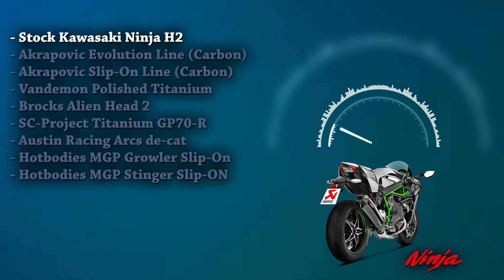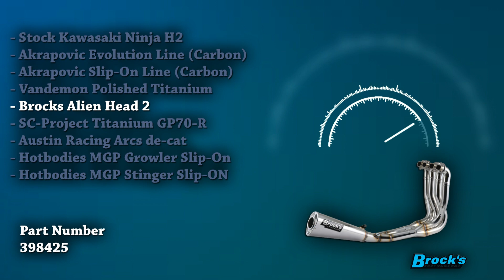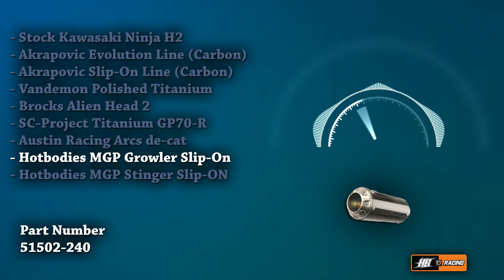Kawasaki Ninja H2 Exhaust Sound 🔥 Review,Upgrade,Mods,Stock,Akrapovic,Vandemon,SC Project,Brocks +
00:00 Intro
01:06 Kawasaki Ninja H2 Stock Exhaust
01:13 Akrapovic Evolution Line
01:36 Akrapovic Slip-On Line
01:57 Vandemon Polished Titanium Exhaust System 2015-20
02:16 Brocks Alien Head 2 Full System Polished 14 Muffler Ninja H2
02:34 SC-PROJECT Titanium GP70-R
02:54 Austin Racing Arcs de-cat Exhaust
03:11 Hotbodies Racing MGP Growler Slip-On Exhaust
03:23- Hotbodies Racing MGP Stinger Slip-On Exhaust

Here's the best exhaust sound compilation of all time! Experience the pure sound of Kawasaki Ninja H2 exhausts. More acceleration, onboard, and flyby sounds. Don't forget to watch this in 1080p HD quality and with your 🎧 on.